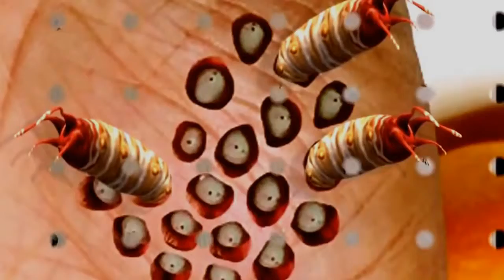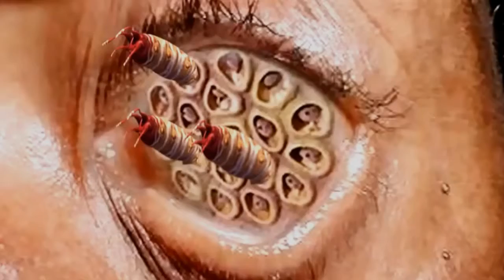Trypophobia vs Vermiphobia; Worms, Lotus Pod Cysts, Holes, Plucking and Popping YouTube